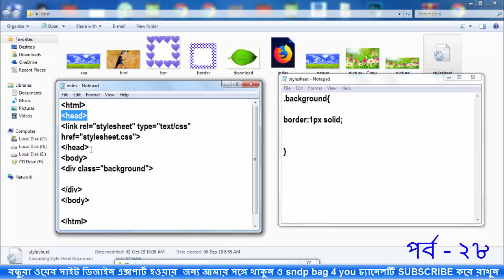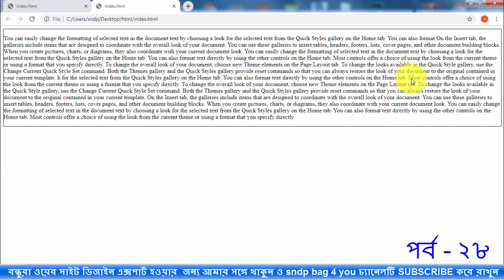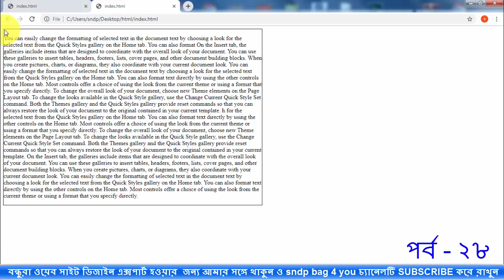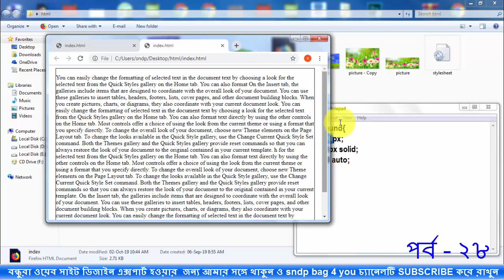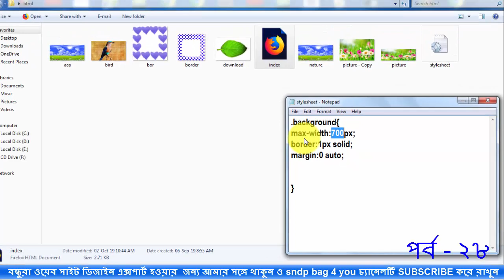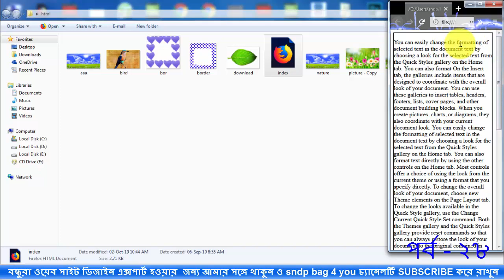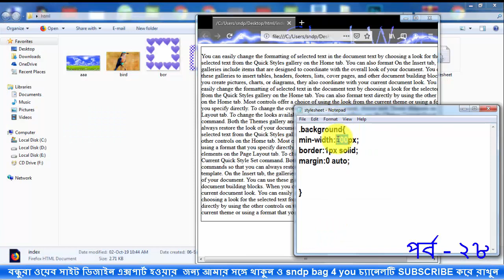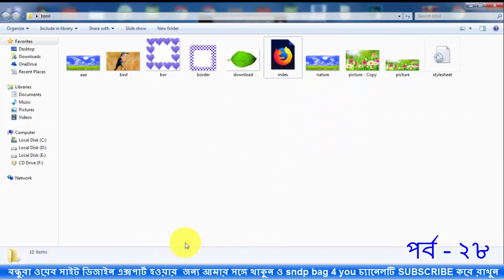How to use CSS max-width and min-width property | CSS PART 28 FULL COURSE